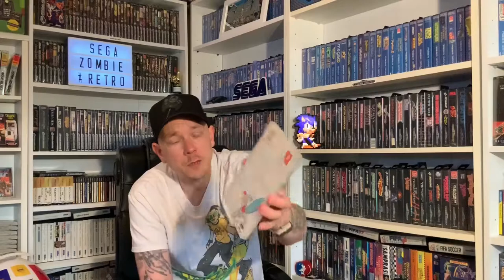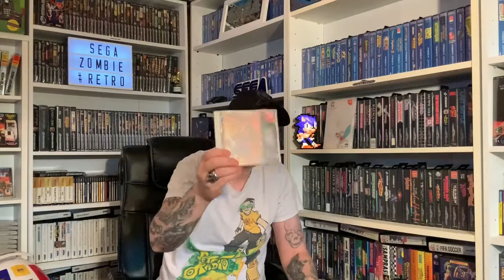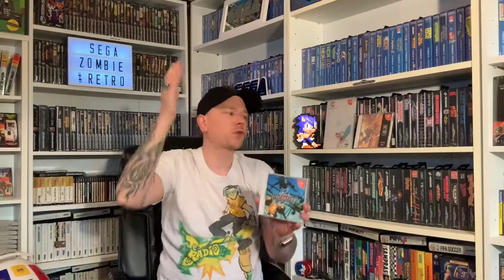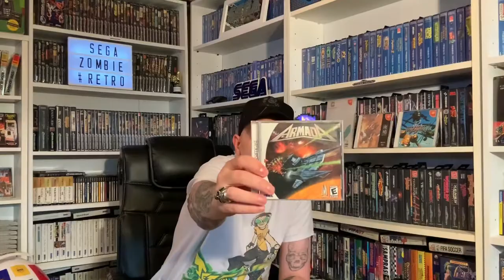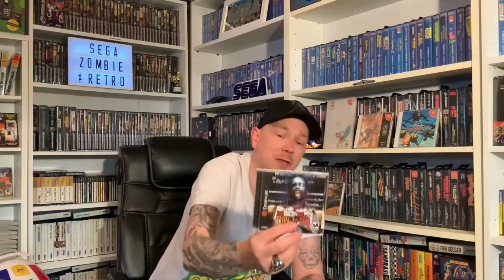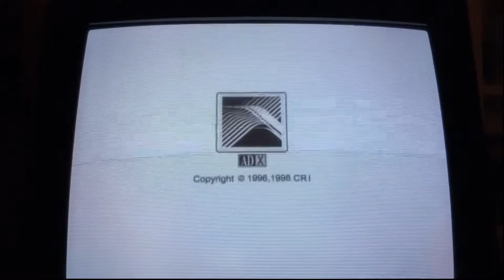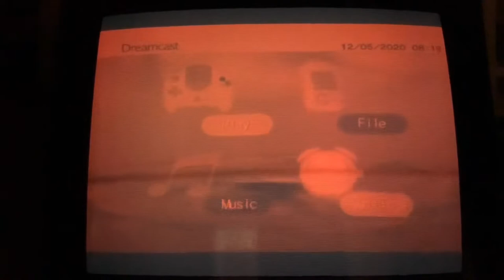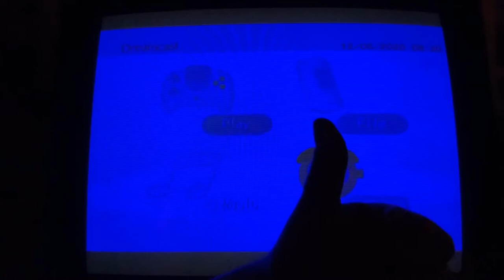Sega wall - lockdown/isolation special part 20 - Dreamcast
After a short break the lockdown specials are back and this episode we focus on some of the Japanese and North America exclusives on the Sega Dreamcast

Half hour gamers

Mikes shed

Retro games revived